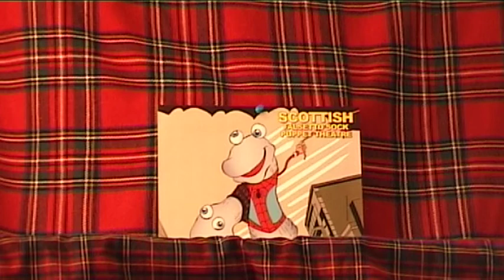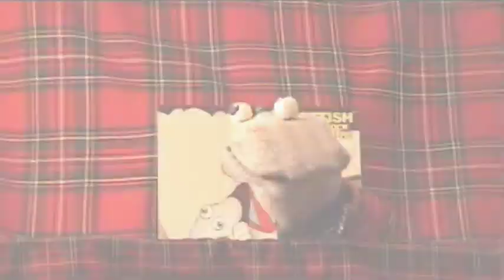Professor Brian Cox - Scottish Falsetto Sock Puppet Theatre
The Socks look at Professor Brian Cox's wonders of the universe... "How on earth does The Scottish Falsetto Sock Puppet Theatre turn out to be so bloody good?" - ★★★★Chortle Twitter @falsettosocks Home "I experienced streaming tears of laughter and almost fell off my chair clutching my aching sides" ★★★★★ 5 STARS Broadway Baby "For sheer energy and laughs per hour, these comic stockings are the biz denier miss it." - ★★★★ The Scotsman "What makes this show so good is that the duo's material would be funny even if presented conventionally. When delivered by two socks, it becomes genius.: ★★★★ Fest